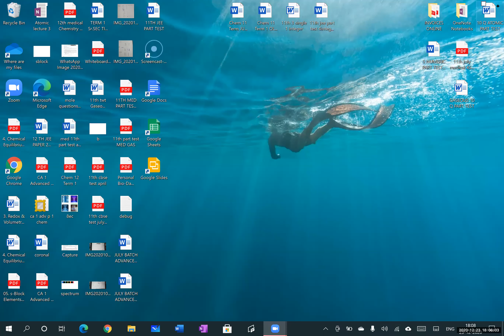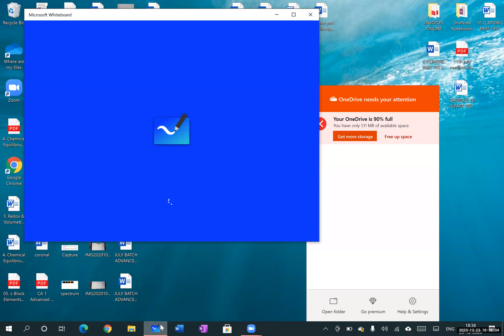ZEAL XI MED BATCH CHEMISTRY LECTURE BY IIT FACULTY ARSHAD ANSARI SIR ON 23 /12 /20